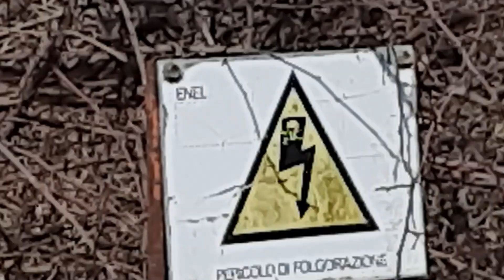Обьезжаю совсем незначительную часть огромной территорииАЭС Трино...одни пустоты и колючая проволока